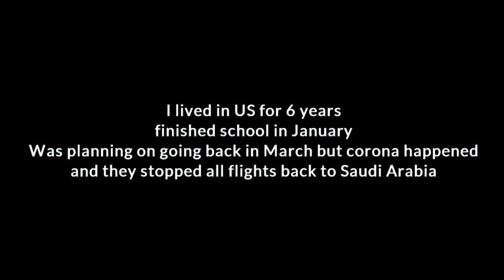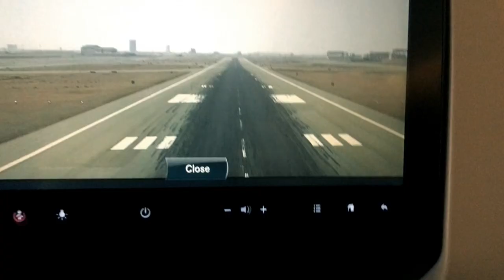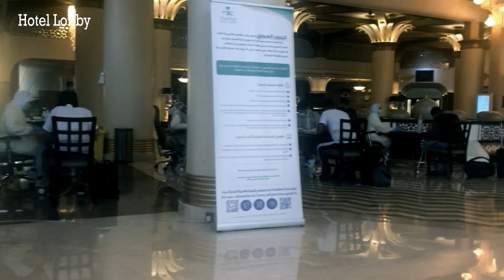USA to Saudi Arabia | Heyman's Vlog رحلة العودة للوطن السعودية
My first vlog. My trip from the United States to Saudi Arabia during COVID-19 pandemic.

Let me know if you enjoy these type of videos and gg!